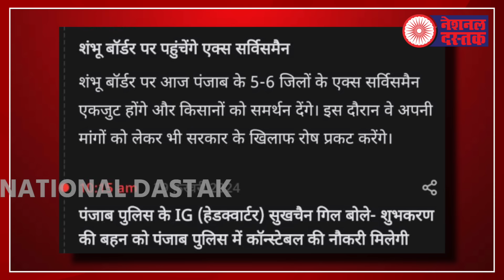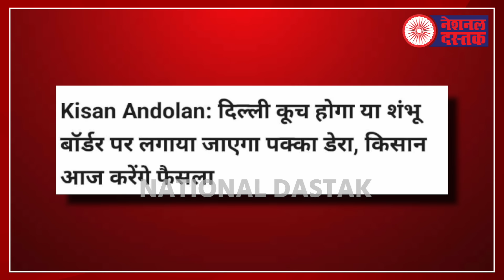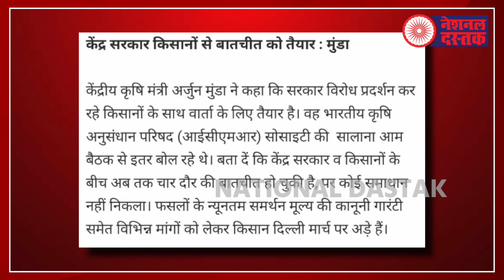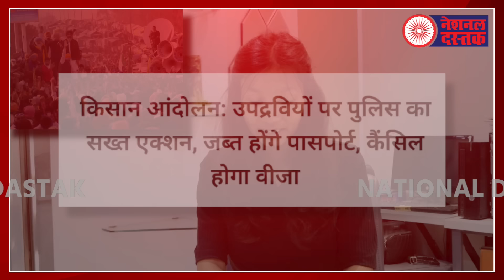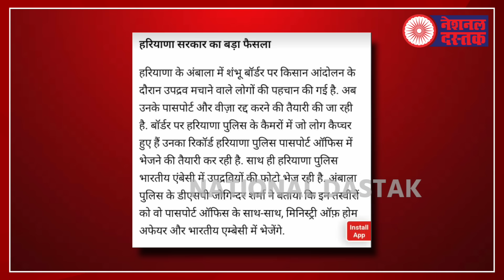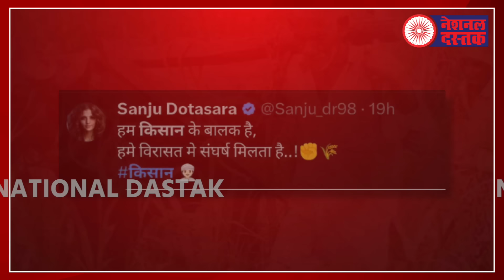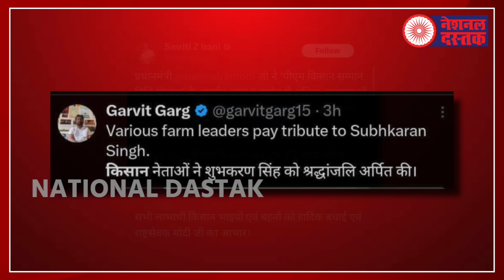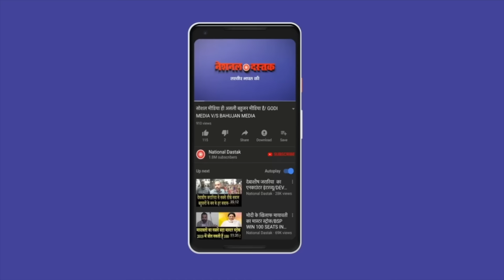किसान आन्दोलन का 17वां दिन/BIG UPDATE ON KISAN ANDOLAN SHAMBHU BORDER BY BEAUTY GIRI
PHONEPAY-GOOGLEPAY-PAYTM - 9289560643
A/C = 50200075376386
IFSC = HDFC0000314
Camera person-